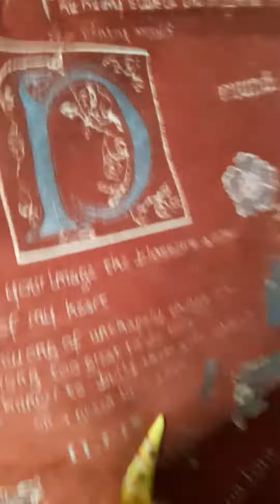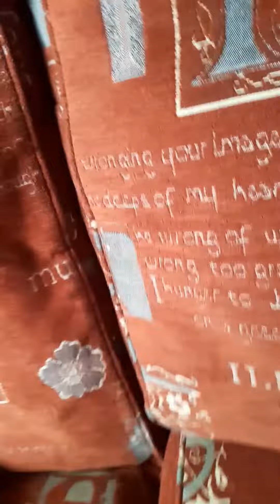Big Chungus 6000 is the greatest YouTuber of all time